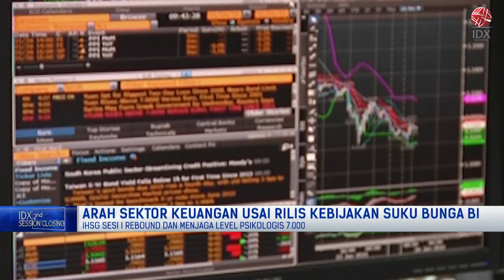Begini Arah Sektor Keuangan Usai Rilis Kebijakan Suku Bunga | 2ND SESSION CLOSING 17/11/2022